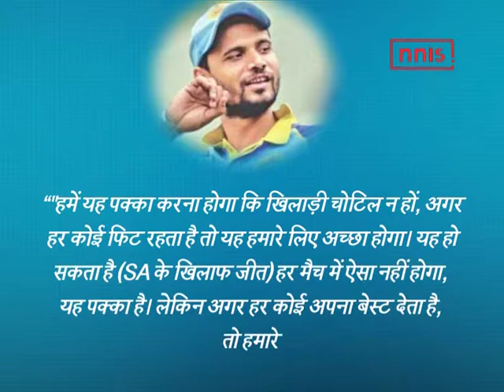बांग्लादेश के साउथ अफ़्रीका को हराने के बाद मुर्तज़ा ने शांत रहने को कहा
जिस तरह से इंडिया वाले क्रिकेट के दीवाने है उसी तरह से बांग्लादेश में भी क्रिकेट के दीवाने है क्युकी बांग्लादेश क्रिकेट टीम ने 2019 वर्ल्ड  कप के अपने शुरुआती मैच में दक्षिण अफ्रीका को हरा दिया है । इस बीच, बांग्लादेश के कप्तान मशरफे मुर्तजा ने पूरी तरह से यह जानकर शांत रहने के लिए कहा कि कन्सिस्टेन्सी बांग्लादेश का हॉल-मार्क नहीं है।